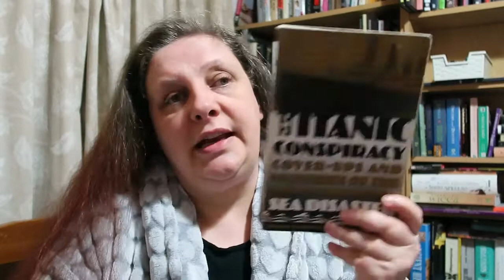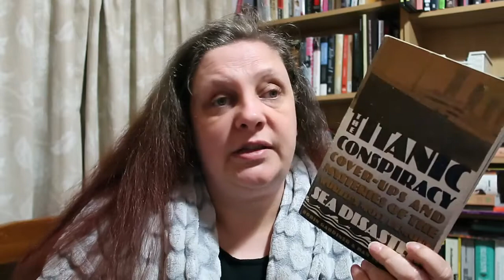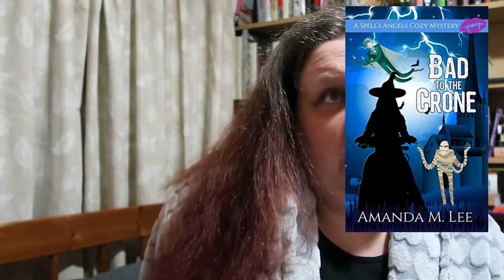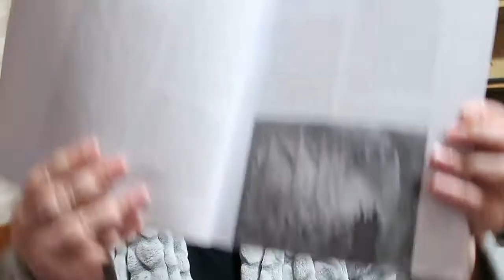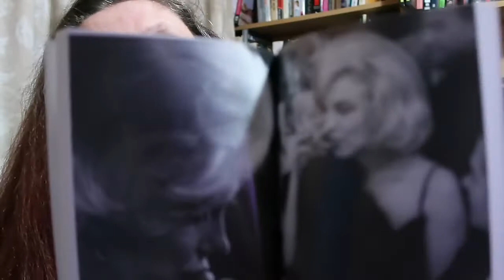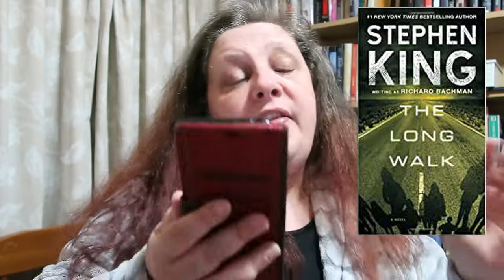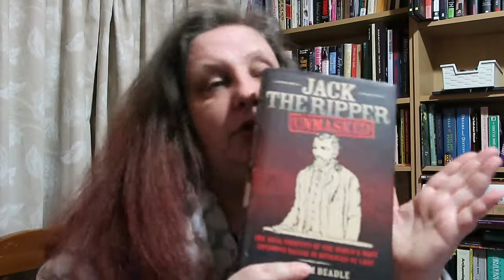Reading Wrap Up March 2021